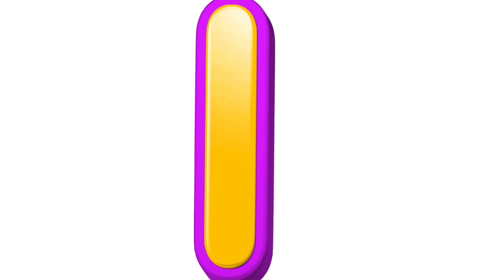ABC song | Phonics song & Mix ABC Song | baby videos | abc songs for children